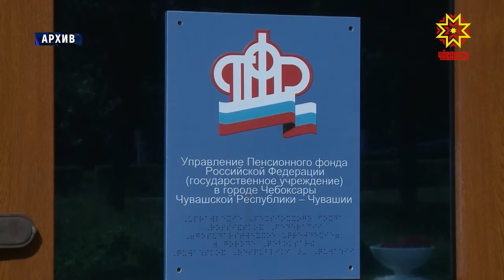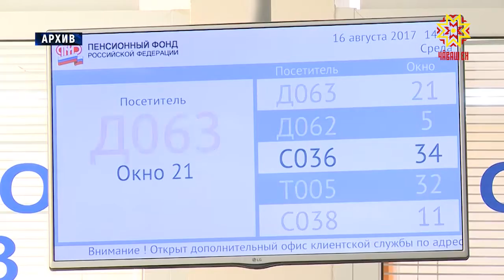Правовые новости от компании «Гарант».